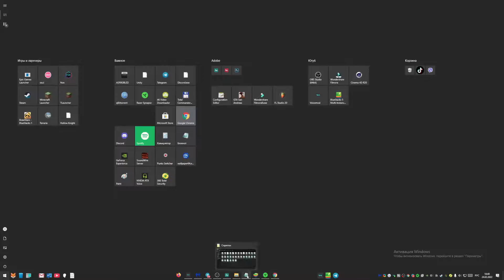ЛЮТЫЕ ПРЯТКИ В ГОРАХ!! Прятки кар паркинг! Car Parking Multiplayer!